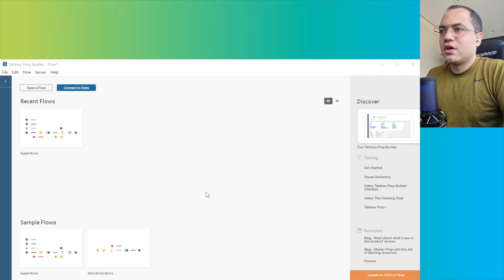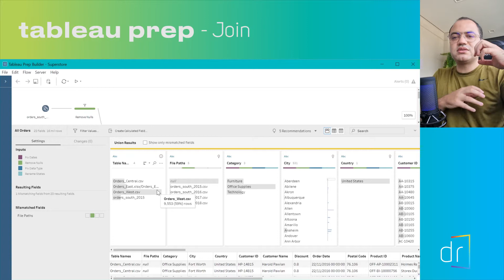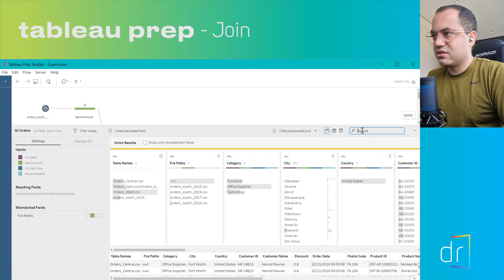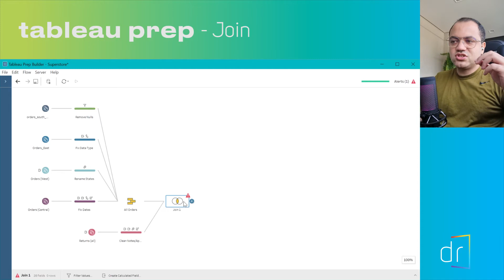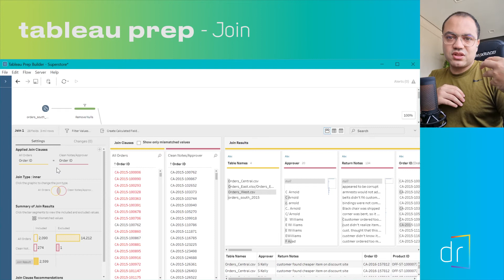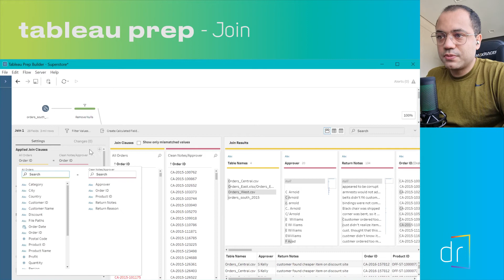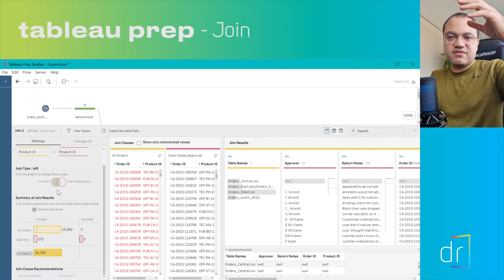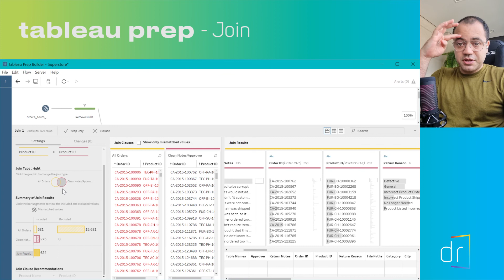TABLEAU PREP - Junção de tabelas com Join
Nesta semana, o Rodrigo nos ensina como usar o JOIN no Tableau Prep.

00:00:00 Proposta do Vídeo
00:00:35 Selecionando o Sample (exemplo) da Superstore
00:03:20 Entendendo as Bases de Dados
00:06:22 Aplicando o JOIN
00:15:49 Conclusão